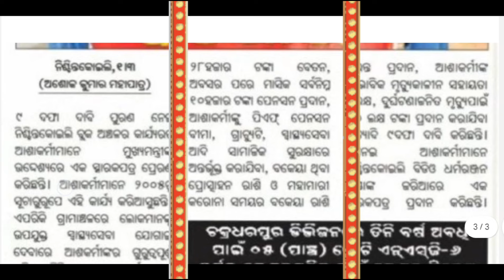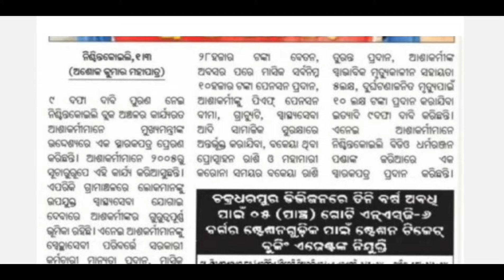ଆଶା କର୍ମଚାରୀଙ୍କୁ ମିଳିବ ୨୮ହଜାର ଟଙ୍କା ଦରମା | ଆଶା କର୍ମୀଙ୍କ ୯ଟି ଦାବି ପୂରଣ ହେବ |Odisha Asha Workers News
Odisha Asha Workers News.

MAHESWAR SETHI